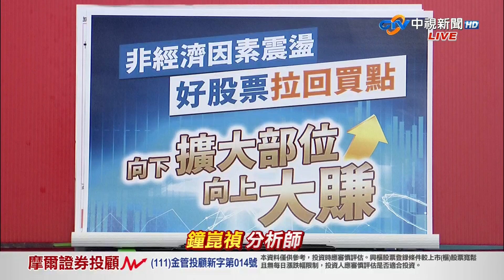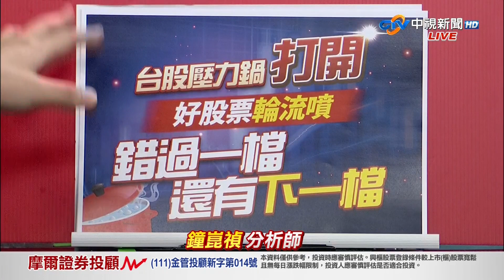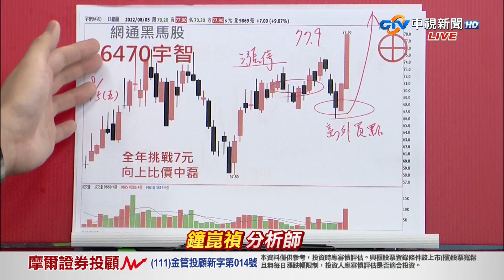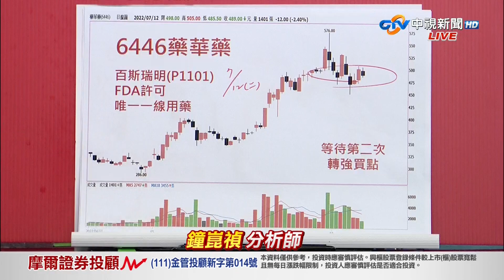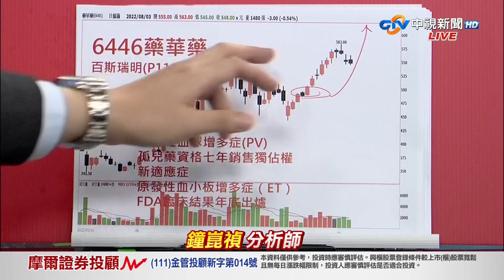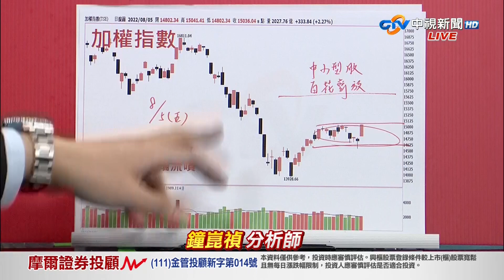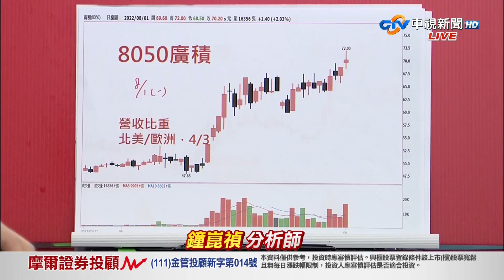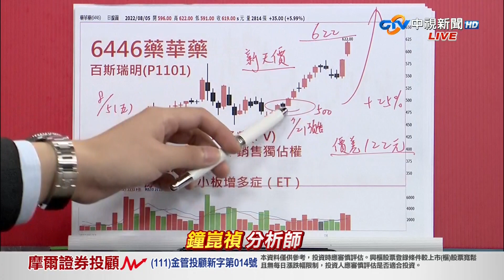0805中視【真投資】20220805 鐘崑禎：藥華藥再創新天價 接下來 「隱藏版網通黑馬」 今年獲利竟抵過前20年#中視新聞